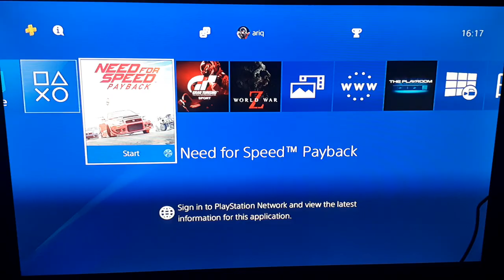NEED FOR SPEED PAYBACK RIGHT NOW LAS VEGAS